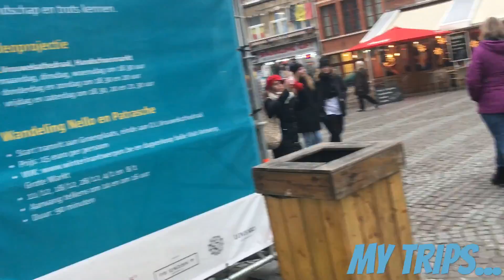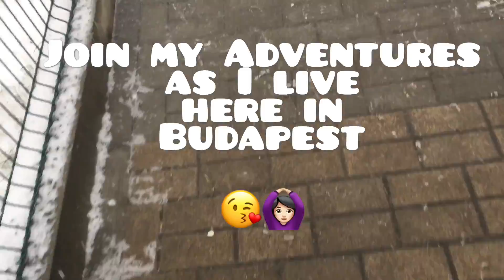[INTRO]: Welcome to My Vlog | Lemody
Just wanna share my adventures as I live here in Budapest.